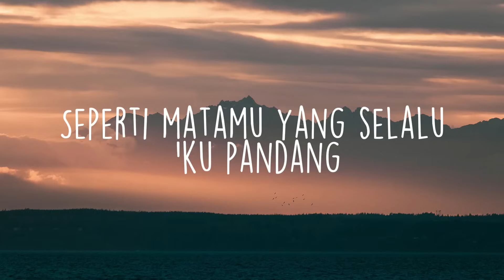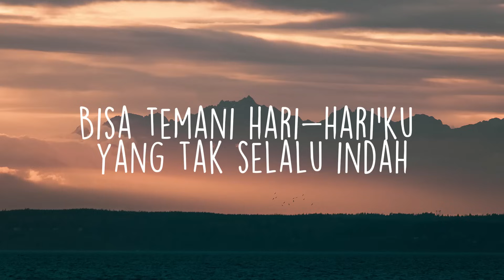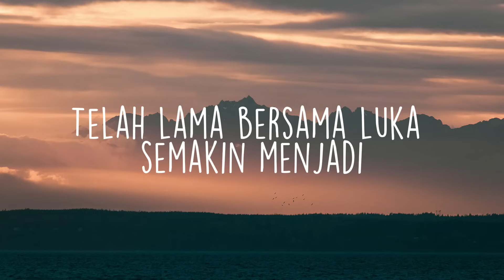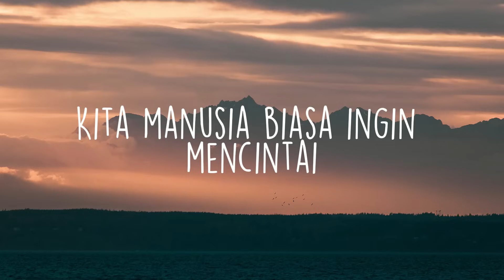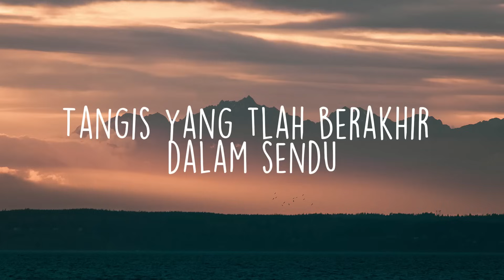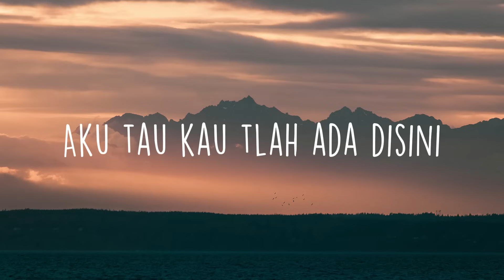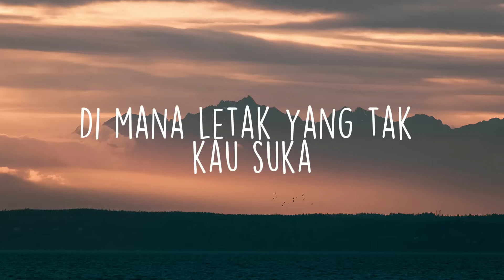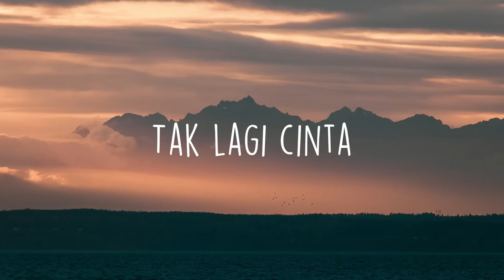Misellia - Akhir Tak Bahagia (Lirik) - Mix Playlist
Malam ini
Bintang mengingatkanku padamu
Indah, terang
Seperti matamu yang s'lalu kupandang
Lembut tutur katamu
Merdu tawamu, parasmu yang menawan
Buat diriku tak bisa lupa
Dari banyaknya insan di dunia
Mengapa dirimu yang aku sangka
Bisa temani hari-hariku yang tak selalu indah?
Walau kita tak bisa bersama
Lembut tutur katamu
Buat diriku tak bisa lupa, uh-uh
Dipertemukan semesta
Walau berakhir tak bahagia